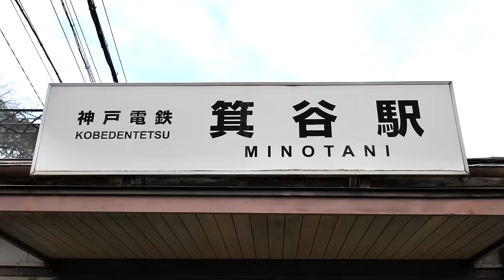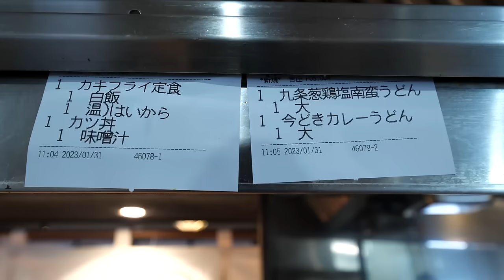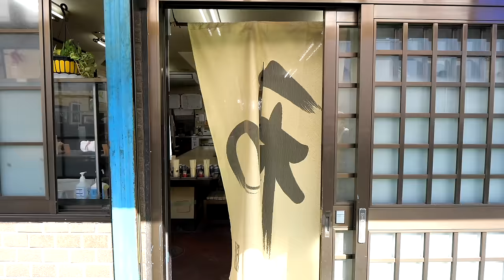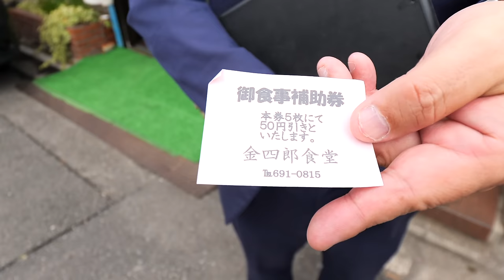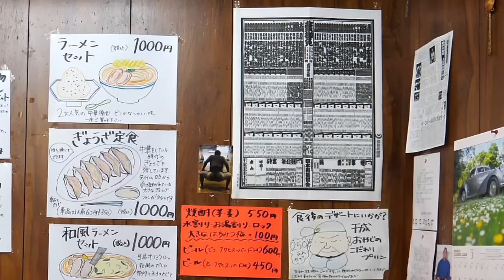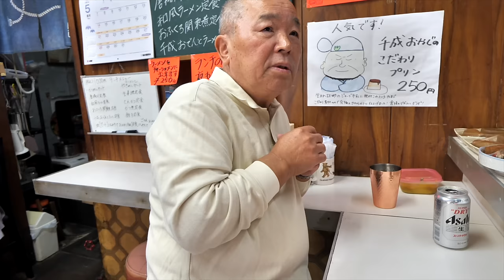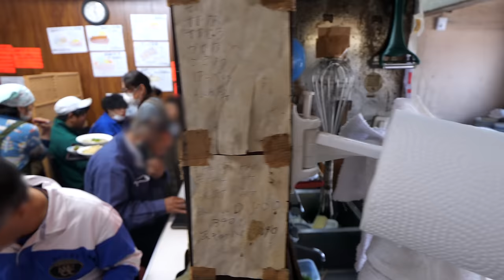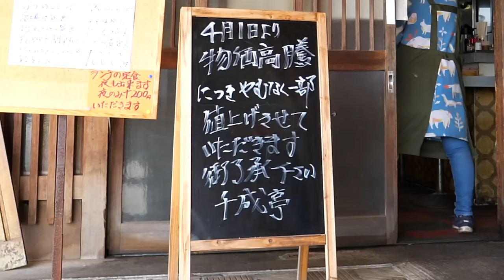注文殺到カツ丼ラッシュ！信じられない神業注文さばきが炸裂する大衆食堂の１日に密着丨Katsudon and Tempura - Food in JAPAN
0:00　神戸）伝統自家製麺 いけや食堂
住所　兵庫県神戸市北区山田町下谷上 字箕谷16

1:09:34　京都）金四郎食堂
住所　京都府京都市南区吉祥院前田町19-2

1:55:41　加古川）千成亭
住所　兵庫県加古川市神野町西条416−3